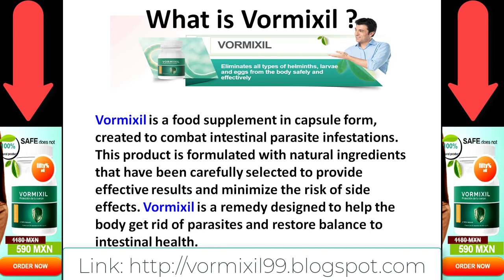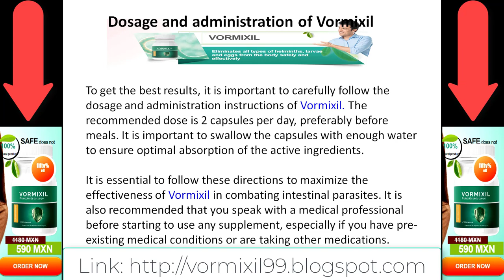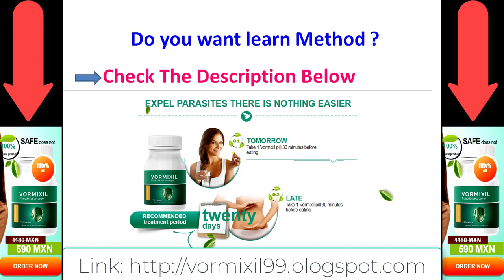Unveiling Vormixil: Your Digestive Health Solution (MAXICO)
Video Description:
Embark on a journey to optimal digestive health with Vormixil! Say goodbye to bloating, gas, and discomfort with our advanced digestive formula. Packed with natural ingredients, Vormixil promotes gut health and supports a balanced microbiome. Join us as we delve into the science behind Vormixil and explore how it can transform your digestive wellness. Whether you're struggling with indigestion or simply looking to improve your gut health, Vormixil is here to help you feel your best. Don't let digestive issues hold you back – try Vormixil today!
Video Description:
Are you tired of dealing with digestive discomfort? It's time to try Vormixil! Our innovative digestive supplement is designed to provide fast and effective relief from bloating, gas, and indigestion. With powerful natural ingredients like probiotics and digestive enzymes, Vormixil helps restore balance to your gut microbiome, promoting better digestion and overall wellness. In this video, we'll dive deep into the benefits of Vormixil and share testimonials from satisfied customers who have experienced life-changing results. Don't let digestive issues hold you back – make Vormixil part of your daily routine and reclaim your digestive health today!
Video Description:
Looking for a solution to your digestive woes? Meet Vormixil – your new best friend for digestive health! Formulated with a blend of potent herbs and nutrients, Vormixil works to soothe and support your digestive system, leaving you feeling lighter, more comfortable, and energized. In this video, we'll explore the science behind Vormixil and why it's become a go-to choice for those seeking relief from digestive issues. Whether you suffer from occasional bloating or chronic indigestion, Vormixil offers a natural, holistic approach to digestive wellness. Join the thousands of satisfied customers who have experienced the transformative benefits of Vormixil – try it today!
Video Description:
Ready to take control of your digestive health? Look no further than Vormixil! Our powerful digestive supplement is specially formulated to target common digestive issues like bloating, gas, and discomfort, so you can feel your best every day. Made with premium-quality ingredients, including probiotics, prebiotics, and digestive enzymes, Vormixil works to support a healthy gut microbiome and promote optimal digestion. In this video, we'll take a closer look at how Vormixil works and why it's the perfect choice for anyone looking to improve their digestive wellness. Don't let digestive issues hold you back – try Vormixil now and experience the difference for yourself!
Video Description:
Say goodbye to digestive discomfort and hello to a happier, healthier you with Vormixil! Our innovative digestive supplement is formulated with a unique blend of herbs and nutrients that work synergistically to support optimal digestion and gut health. Whether you suffer from occasional bloating, gas, or indigestion, Vormixil offers fast and effective relief, so you can get back to enjoying life to the fullest. Join us as we explore the science behind Vormixil and share real-life success stories from individuals who have experienced the transformative benefits of this powerful supplement. Don't let digestive issues hold you back – try Vormixil today and start feeling your best!